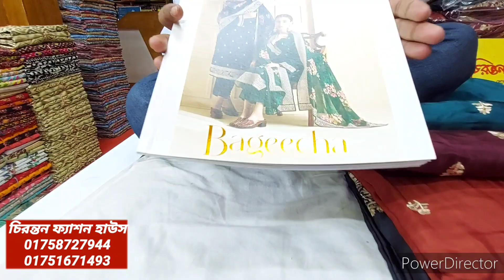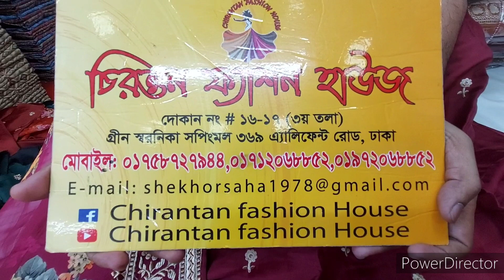ইন্ডিয়ান ব্র‍্যান্ডের ক্যাটালগ থ্রি-পিস কিনুন।। Heer bageecha new catalogue three piece collection.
🏢ঠিকানাঃ